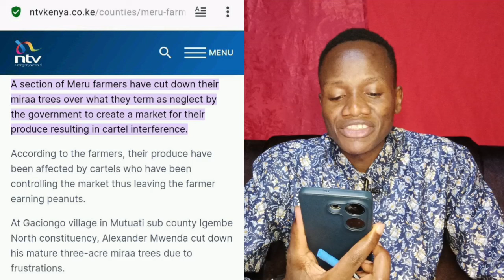tumechoka na Ukora wa RUTO‼️MERU kikuyus PROTESTS Cutting down MIRAA After RUTO Failed his PROMISES